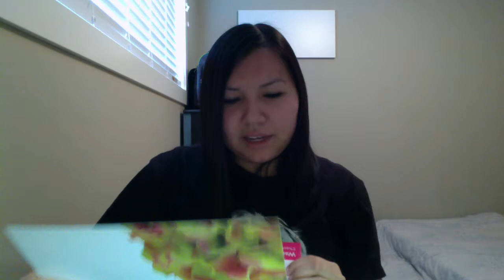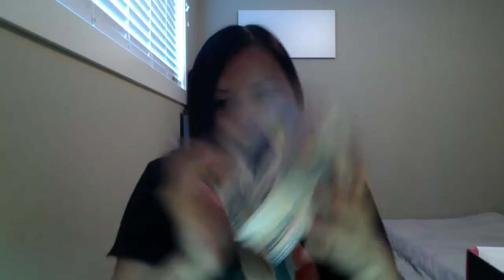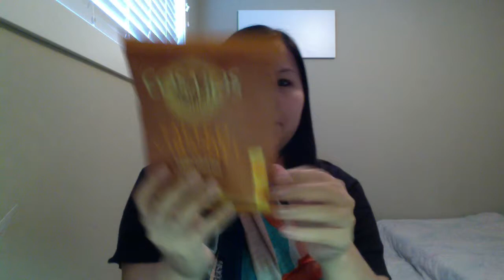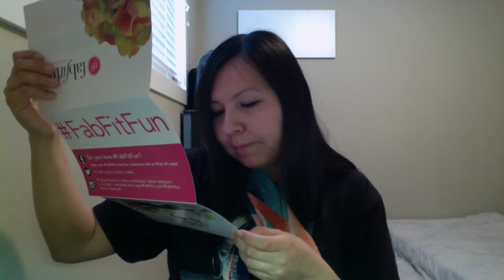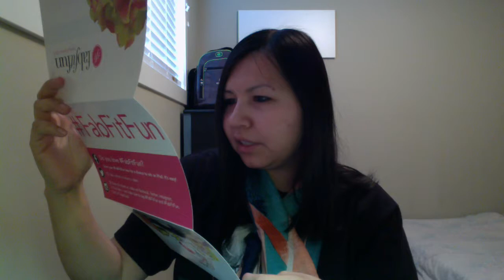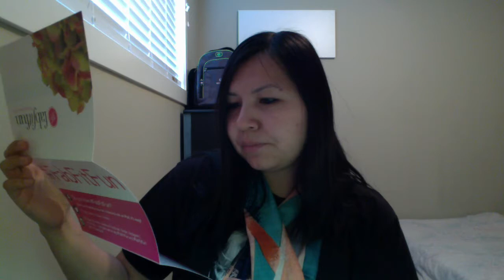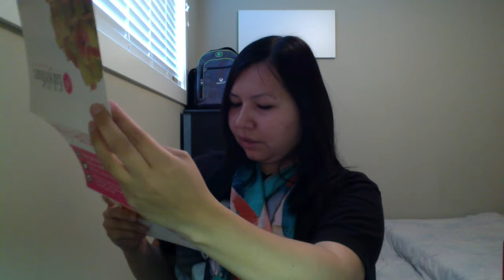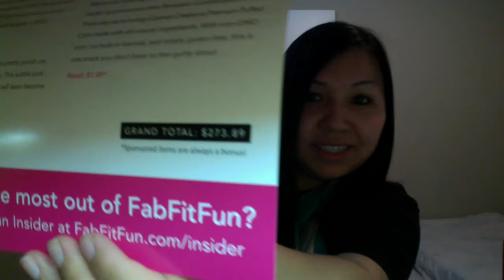FabFitFun - Spring 2015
Get $225+ in seasonal finds for $49.99. FabFitFun members receive the best, full-size beauty, wellness, fashion, and fitness products delivered as a curated seasonal surprise, 4x per year.

...Channels...

...Social Media...

"2FREE" to get 2 months FREE on Annual Subscriptions!
"1STFREE" to get your first month for FREE on 4 Month Subscriptions!
"1ST5" to get your first month for only $5 on Monthly Subscriptions!)

Ebates:
Get $5 for signing up and for every purchase you make, you get cash back, the more you spend the more you save.

...Info...

Post Office Box:
Cas Duncan
New Hazelton, BC
V0J 2J0